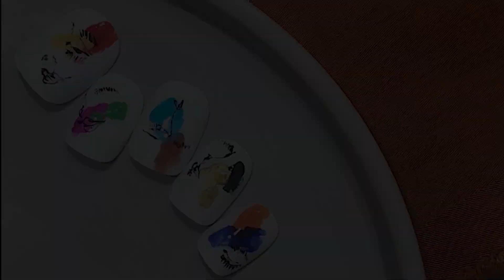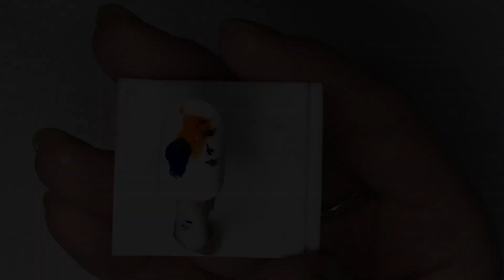【プロ直伝セルフネイルアート】現代アート風ポリッシュネイルの作り方 by ao.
海外の壁に描いてあるようなおしゃれな現代アート風デザインを爪の上にポリッシュを使って表現しました。
身近にあるポリッシュで簡単にできるのでぜひチャレンジしてみて下さい！！

⚫︎【ネイルアート】シャボン玉を使った、泡が弾ける新デザイン！バブルズネイルの作り方 by ao. Shibuya

【サロン情報】
ao.では、自分らしさ”individuality”をコンセプトとし、世界中のファッショントレンドを取り入れ、一人一人の女性に合うオリジナルなファッションアートを提供しています。​

ベーシックなシンプルネイル、ジェルネイル、スカルプ、長さだし、モードネイル、ニュアンスネイル、ペイントデザイン、個性的なデザインまで他店ではマネできないネイルアートを幅広く提供しています。

高い感度と技術を持ったネイルアーティスト達が、お客様一人一人の爪質や目に合わせた素材を使用し、お客様オリジナルの似合わせネイルをご提案します。ao.で最先端のアートファッションをご体感ください。

渋谷・三軒茶屋・沖縄の個性派ネイル＆アイラッシュサロン。